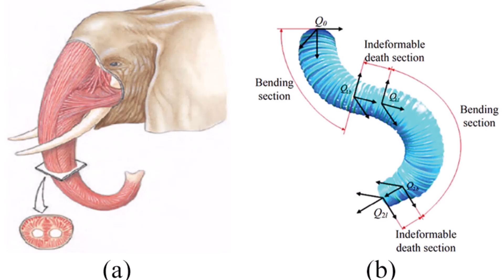La Trompa del Elefante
La trompa del elefante —que pesa unos 140 kilos⁠— ha sido llamada “el apéndice más útil y versátil del planeta”. Esta herramienta multiuso sirve de nariz, tubo para sorber líquidos, brazo y mano.